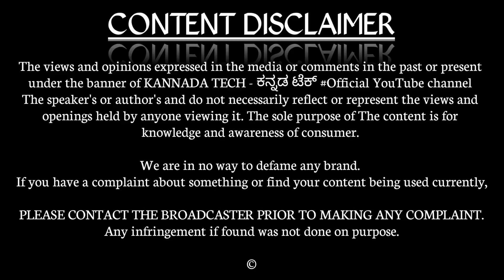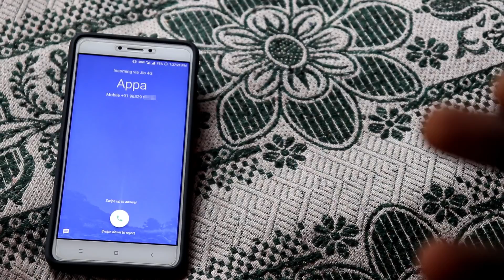Private calling ? Reality & Truth | Call Anyone Without showing Your Phone Number ??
Real Truth About Private Calling...

Welcome Again...

Jai Hind.